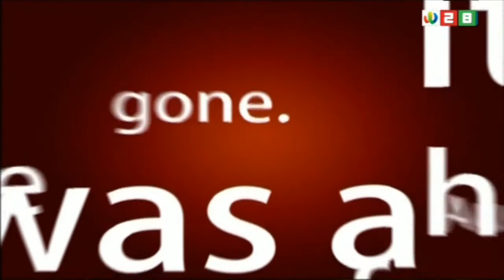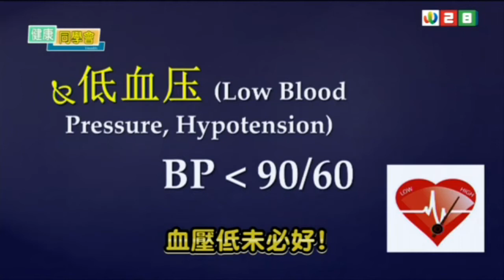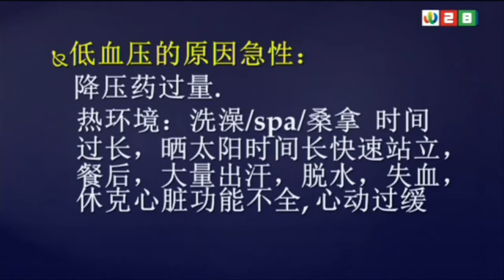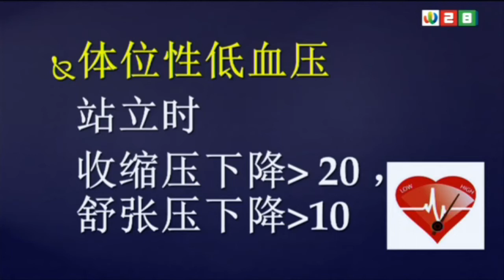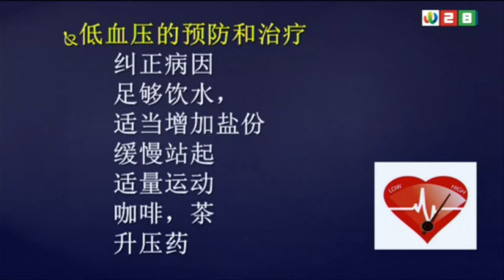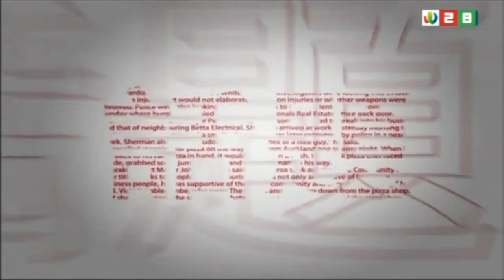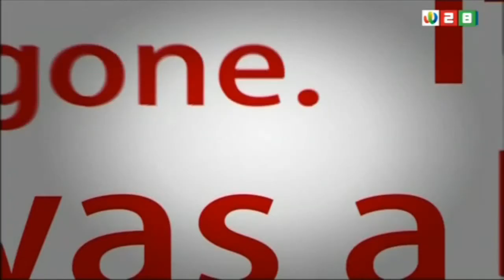新西兰《健康同学会》23082018 血压低未必好 | 新西兰华人电视 World TV